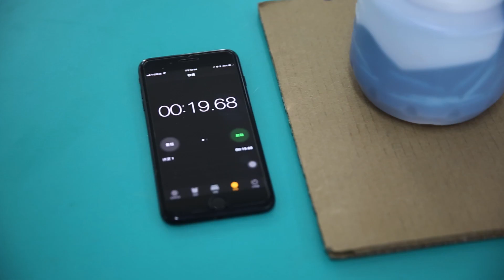TOTAL Air Spray Gun TAT10401